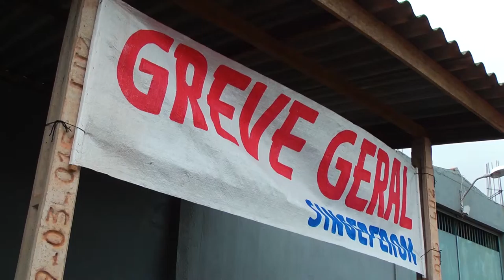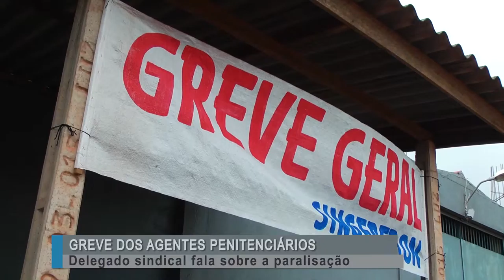Agentes penitenciários aderem greve geral